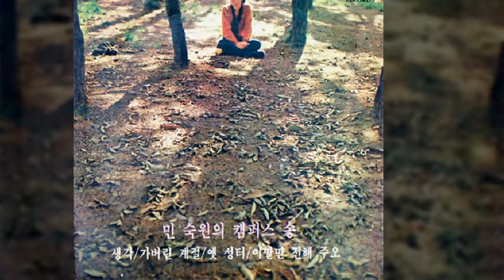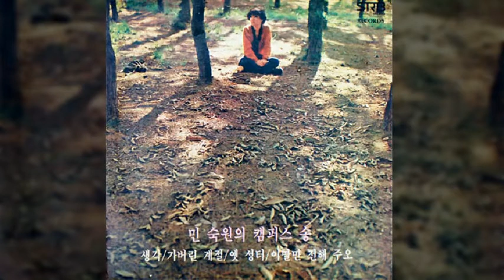민숙원 [79' 캠퍼스 송] - 날이 갈수록